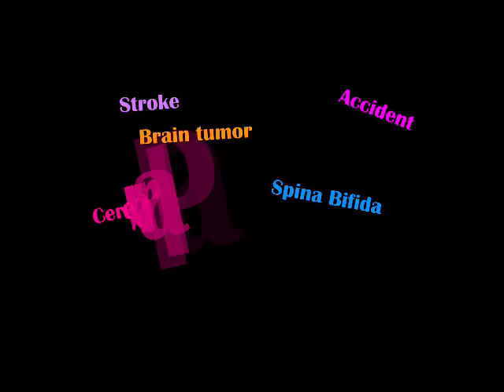Rehabilitation Medicine at Children's of Alabama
Helping children get back to a new norm is what the pediatric rehabilitation team specializes in at Children's of Alabama.  Learn more about the rehabilitation program and how it works in this short video.